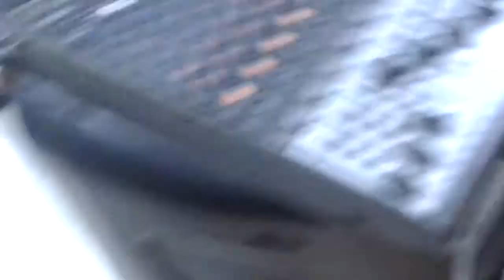cumpleaños de la Sra. Virginia Ruano Paredes 2013